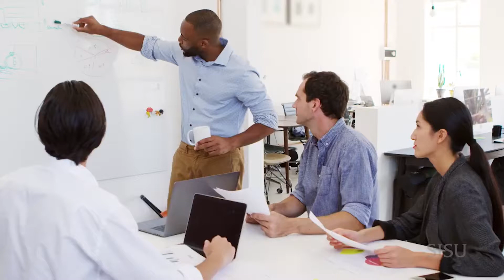Norman Mineta speaks about the MS in Transportation Management degree at SJSU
Norman Mineta, former United States Secretary of Transportation and founder of the Mineta Transportation Institute San José State University discusses how earning a Master of Science in Transportation Management degree can benefit you and the continued advancement of your career.